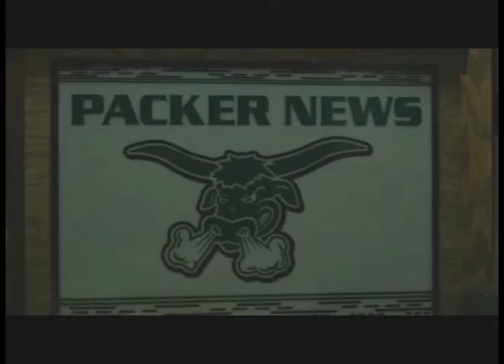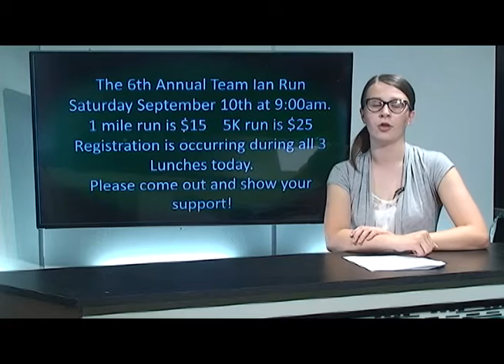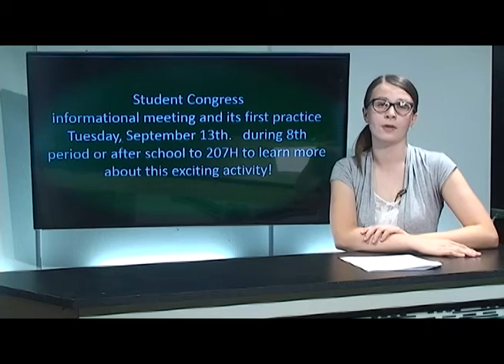Packer News 9 9 16